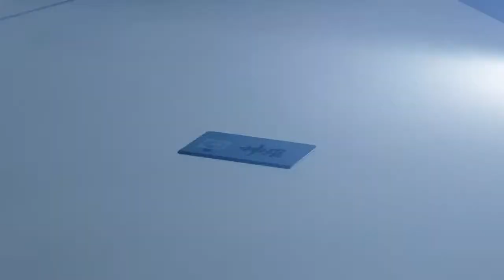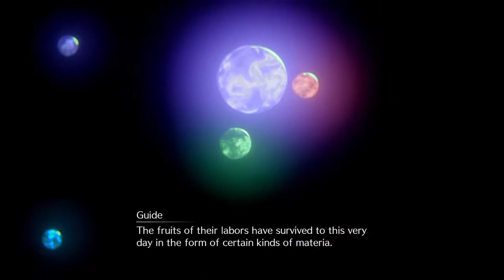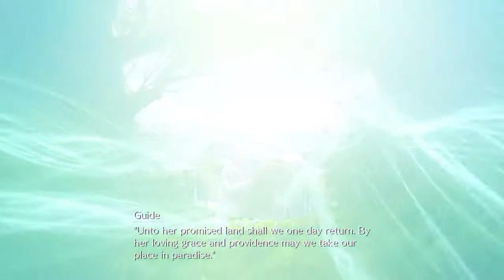Final Fantasy 7 Remake on Hard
Ps4 live streams